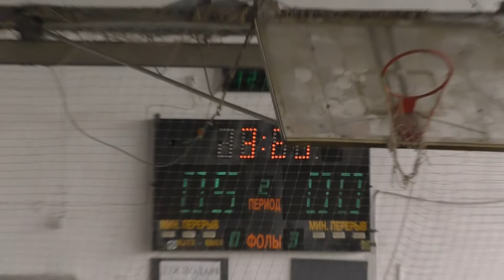9 SV Voit&K – Iteam